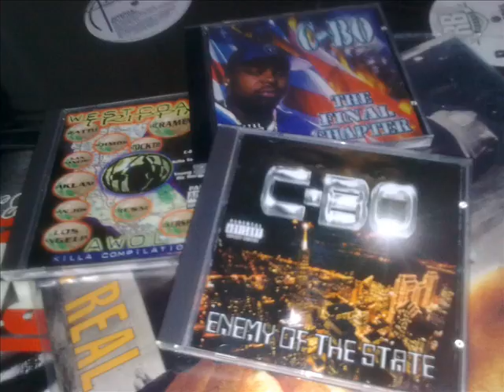C-Bo "C and the Mac" ft. CJ Mac